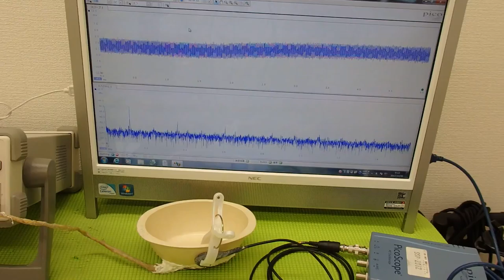超音波プローブによる金属部品の表面改質技術 Ultrasonic experiment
対象物への効果的な非線形刺激を実現させる
　制御方法・治工具・・・具体的な方法を開発しました。